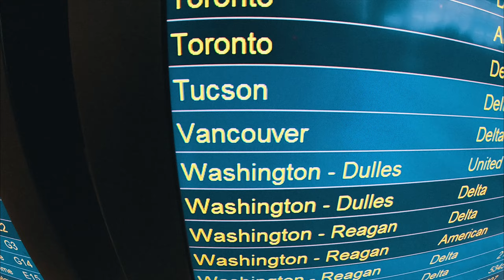Whistler 2019 (Rough Cut - Unfinished)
This was filmed and started being edited in 2019, it's really rough and only about a 1/3 completed but I decided what the heck is 2021 already, I'm probably never going to finish it, so may as well post it as is

Filmed in Whistler Blackcomb Ski resort and Vancouver, BC